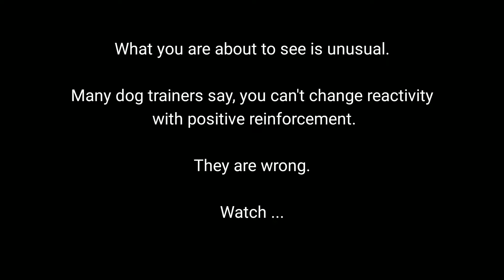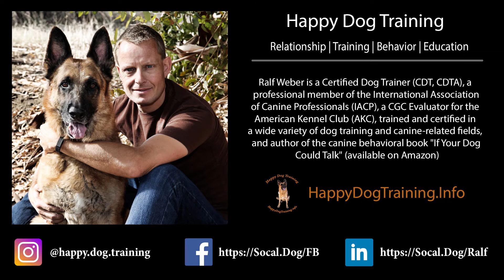Reactivity Transformation Kelso and Exodus Full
In this video you see something unusual many dog trainers claim is impossible. Many say "you can't change reactivity with positive reinforcement". Now, some will look at that video and think. "Why is he calling it reactivity? This is aggression." Well, it isn't. It's an aggressive behavior but it's not aggression. Aggression is the intent to cause injury. The aggressive behavior in this video has a very different intent - the intent to create space. Aggressive behaviors brought on by insecurity are more a problem of the emotional state of the dog than anything. Emotion drives behavior. 🐕

What you see in this video is us changing the emotional state of Kelso and Exodus. We're triggering their SEEKING systems through non-threatening novelty, powering down their FEAR systems and activating a positive emotional state. 🐾

The whole transformation took three sessions over two days also about 50 minutes total time. You can see it on our YouTube channel from start to finish but this one minute demonstration gives you an insight into what's possible.🐕

Demand good training from the trainers you hire. Don't accept force when none is required. Hire people with skills who can explain what they're doing and why. There is too much abuse in the dog training industry from trainers who call themselves balanced but are anything but. 🐾

I'm doing my small part to show a different approach.  I'm a relationship-based dog trainer.

🐾🐕 Kelso was rescued by @houndsandheroes and adopted by me. Kelso is presently training for GRC Dog Sports to pass the Social Responsibility Test (SR 1) and learning some movie tricks. Follow Kelso's story at KelsoGSD. Kelso's team thanks you! @bonniejill @masawesomer and @miss_shannonlea from @houndsandheroes, and Ralf from @happy.dog.training ❤😊 and all of Kelso's friends Sylvester, Max, Titan, Nubia, Neko and Julius 🐕🐾❤

to take your dog to the next level.